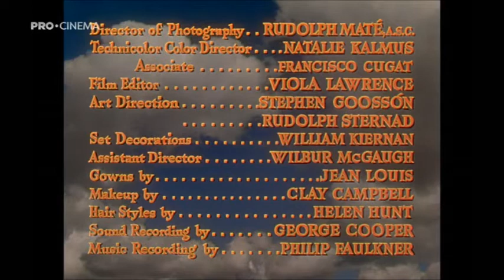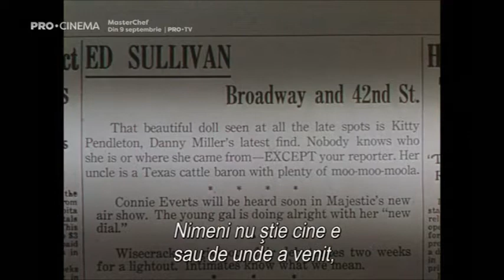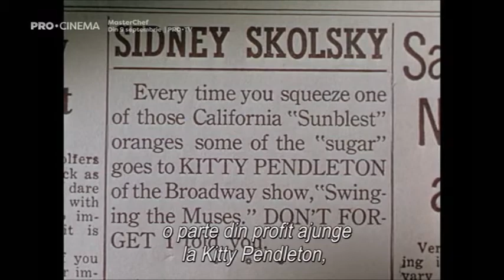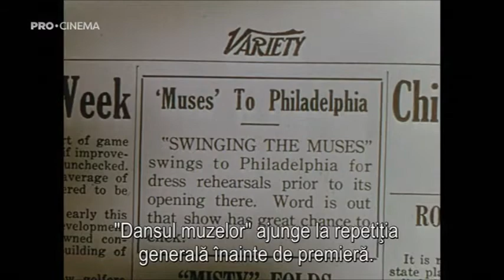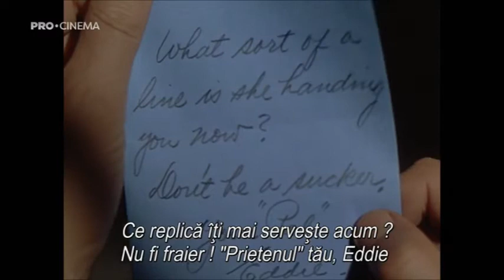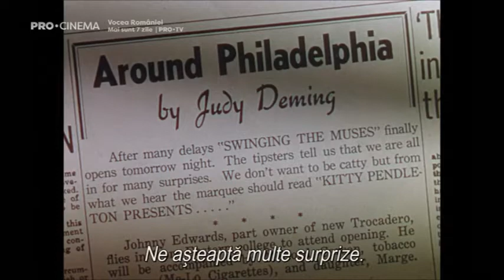Down To Earth - O zeita pe pamant (1947) RO. Sub. | Rita Hayworth, Larry Parks, Marc Platt